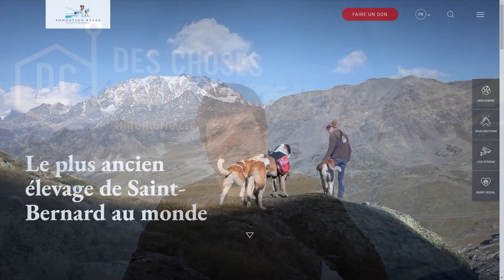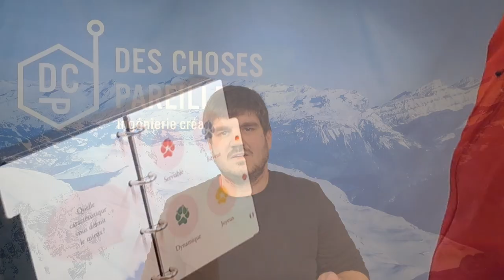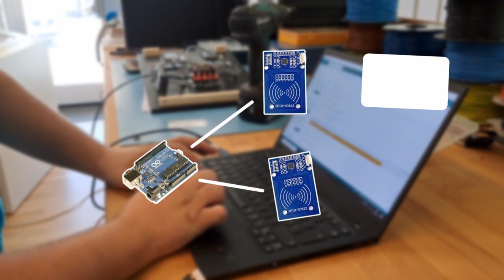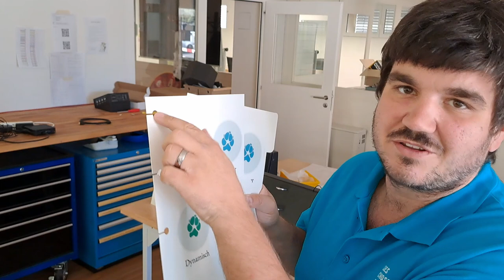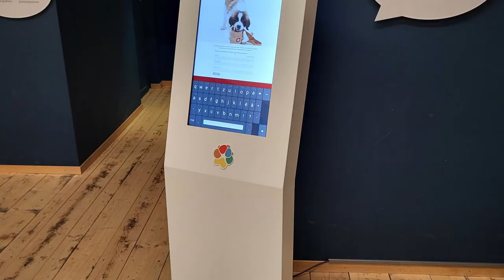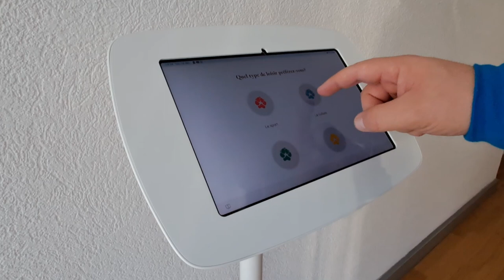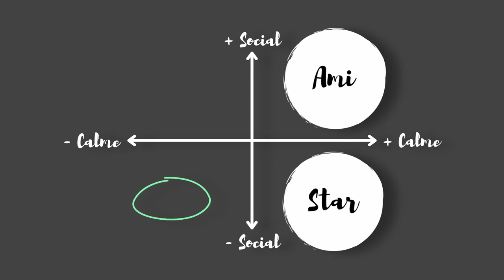Créons une visite interactive!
🐾 Découvrez les coulisses de ce projet de parcours interactif avec la technologie RFID pour une exposition à Barryland ! De la conception initiale à la réalisation concrète, suivez notre aventure technique et créative.

📚 Dans cette vidéo, explorez le processus de création, de l'idée à l'installation sur place :

Présentation du projet et de son contexte.
1 - Interview avec Anna, responsable du Projet à Barryland
2 - Explication du principe de base avec les cartes RFID en 4 langues.
3 - Assemblage des composants électroniques et création des boîtiers par un meunisier.
4 - Programmation des capteurs RFID, de l'Arduino et du buzzer.
5 - Création de la borne tactile avec l'intégration du lecteur RFID et du code pour afficher les résultats.
6 - Mise en place du mode kiosque avec KioWare pour sécuriser l'ordinateur en libre accès.
7-  Défi du test de personnalité : interprétation des réponses des visiteurs pour définir les caractères des chiens.
8 - Installation sur place.

📷 Crédits Images :

Aufnahme vom Hospiz auf dem Grossen Sankt Bernhard - Dr. Gustav Nünnicke